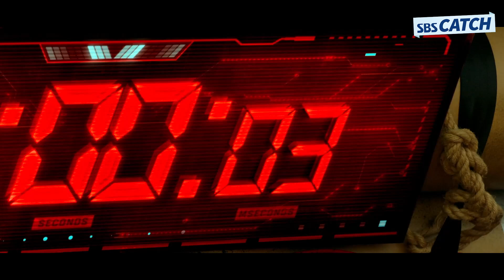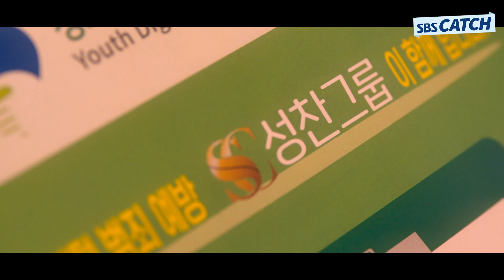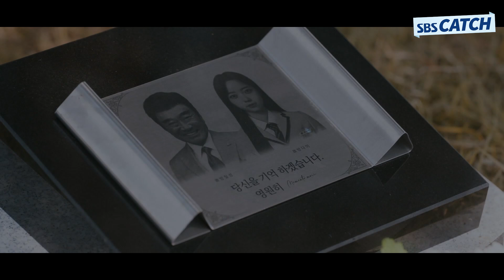손녀의 최후에 충격받은 할아버지 방 회장😥 꼭 그렇게 했어야.. 속이 후련했냐!!